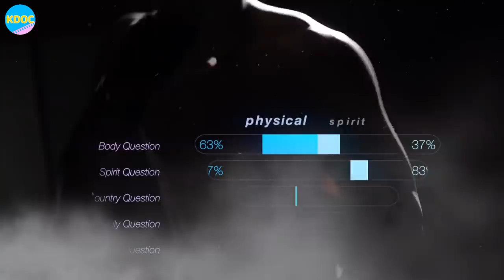UFC fighter trainee's roommate exposing how boring he actually is [Part 1] | K-DOC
A man with a dual citizenship, and finished military service?! Today's main character excites the studio to another level! What's the reason he insists on maintaining his Korean nationality? Find out in this episode!

[수리남 장진영] Air Date: 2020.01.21